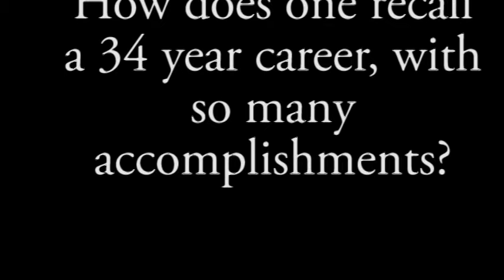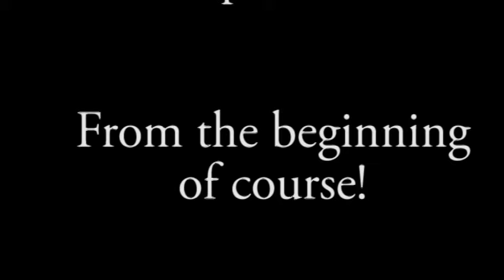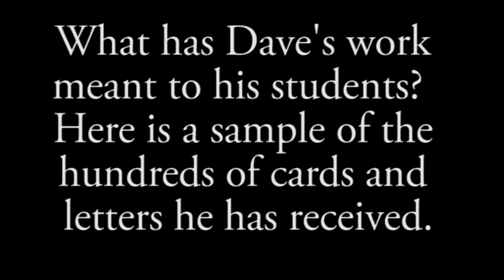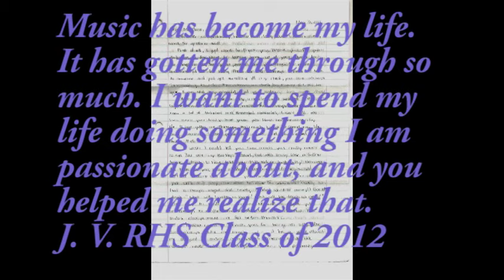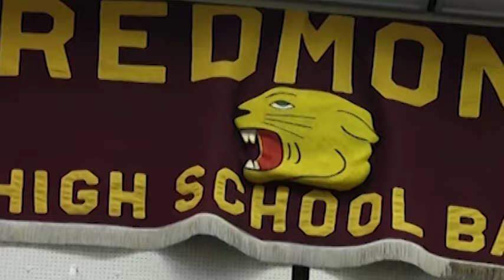Dave Sime Retires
A short tribute to a long career